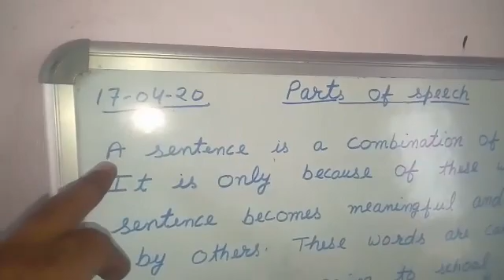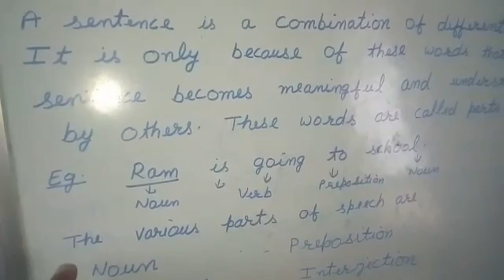Parts of speech introduction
Introduction of parts of speech